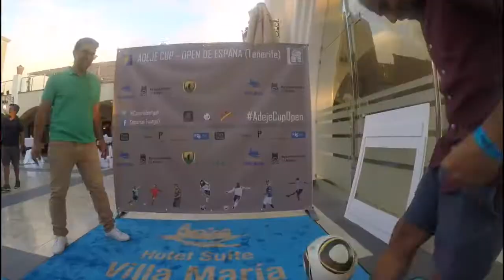Adeje Cup FIFG500 - Spanish Open 2018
Adeje Cup FIFG500 - Spanish Open (Oct. 12-14).  Adeje CUP - Open de España (Tenerife), @Canarias FG